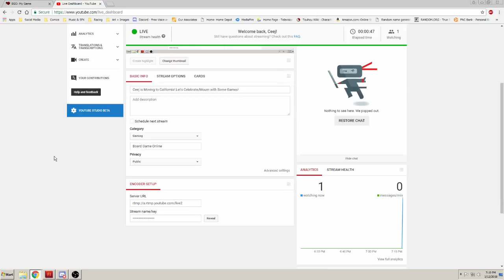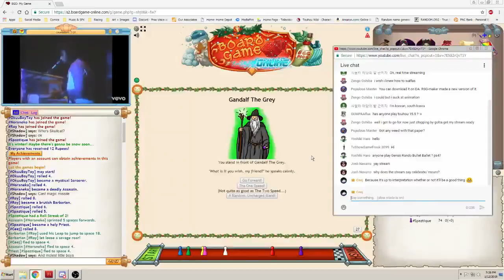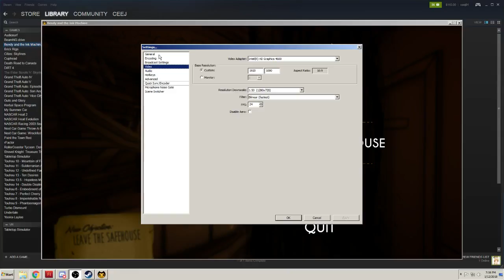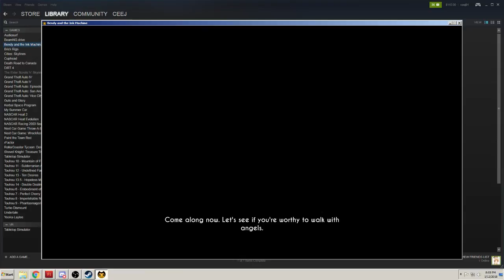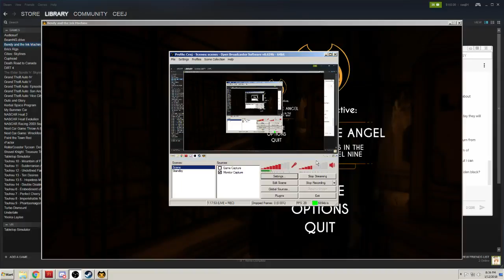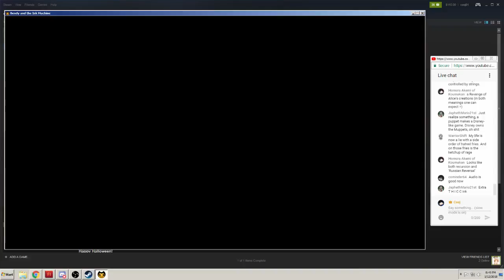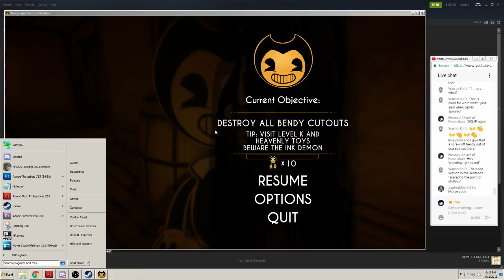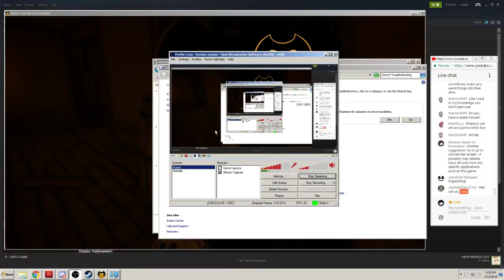Ceej is Moving to California! Let's Celebrate/Mourn with Some Games!